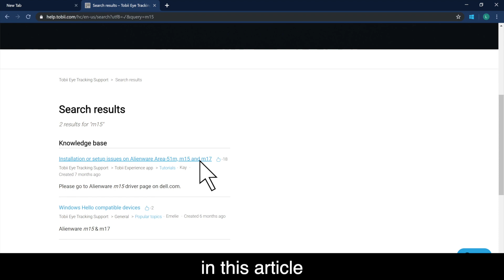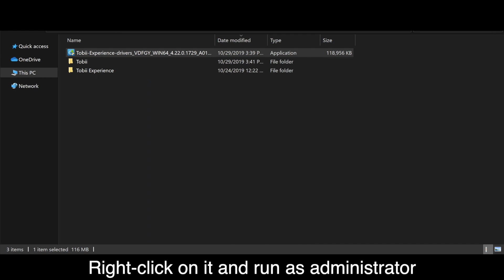How to install middleware bundle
This video shows how to extract and install the middleware bundle, which is a required driver to enable Tobii Services. You can try this if you are unable to restart your Tobii Service and make it work. (Based on Alienware m15/m17/Area-51m models)